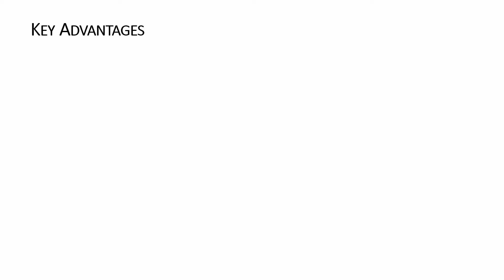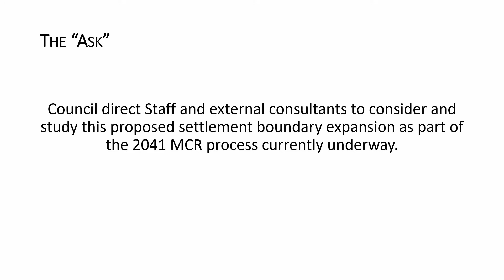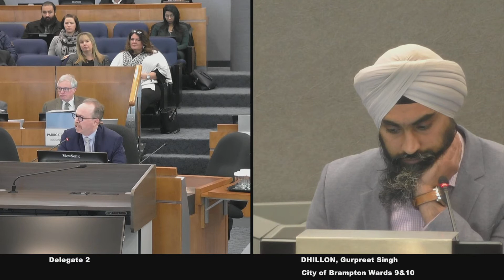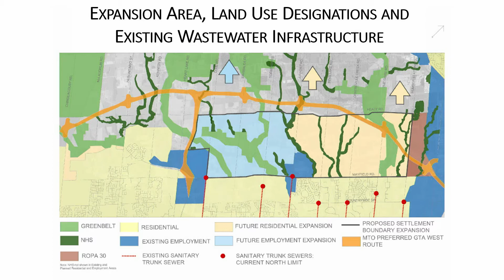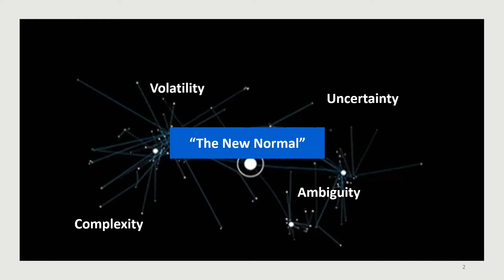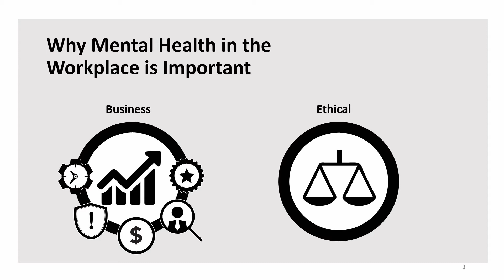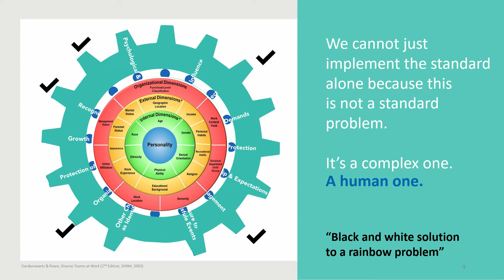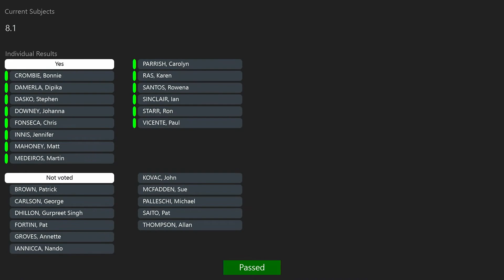Region of Peel Council Meeting 23 Jan 2020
Region of Peel Council Meeting  23 January 2019.